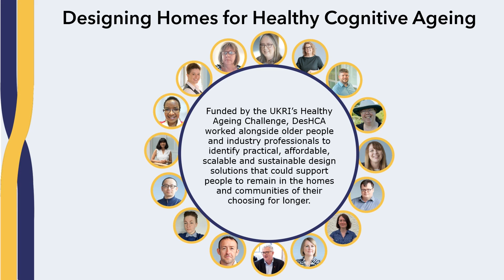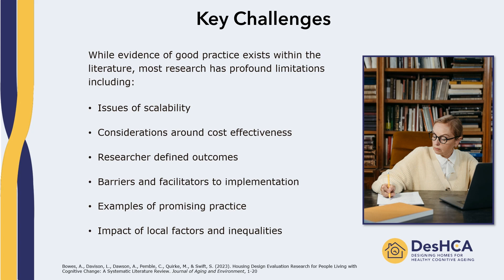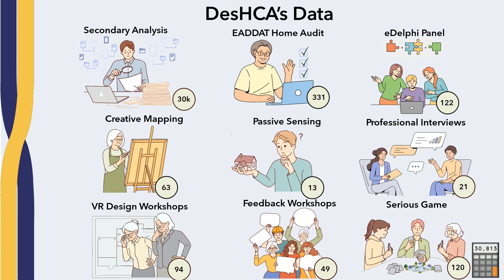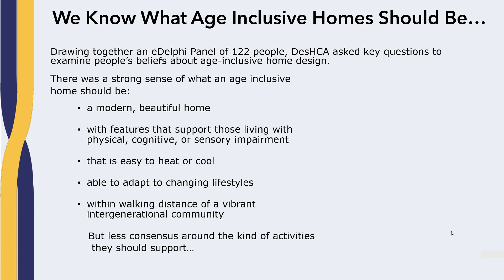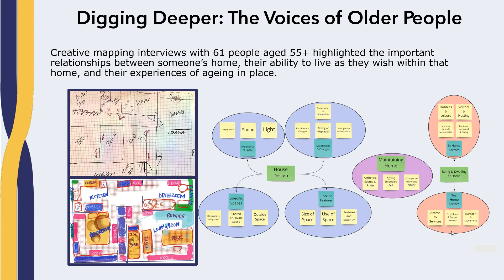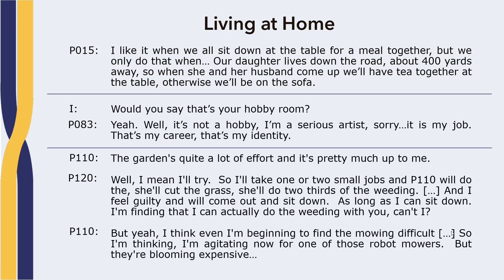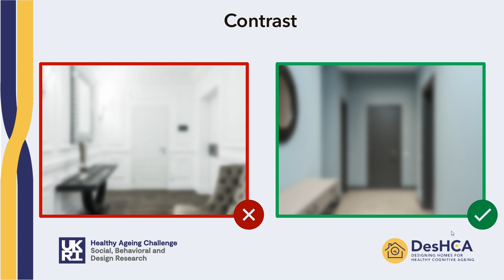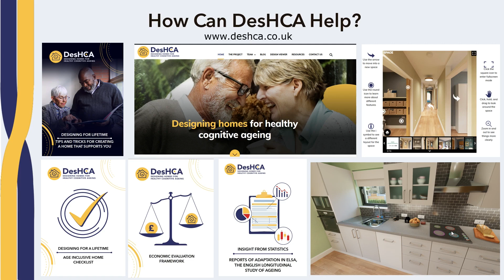Foundations LIVE July 2024: Dr Cate Pemble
University of Stirling's Dr Cate Pemble shares the latest insights from research into designing homes for healthy cognitive ageing, an innovative and ambitious UKRI-funded research project.